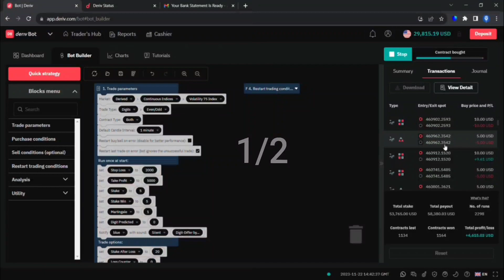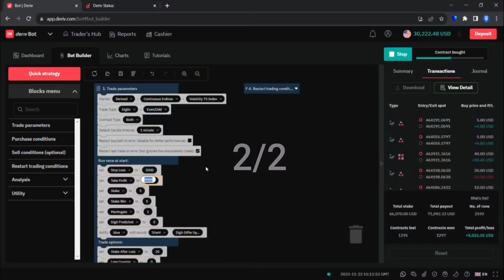2023 BEST PREMIUM DERIV BOT GPRO V7.1 NO LOSS + WINNING CONSISTENTLY 💯🤑🔥💰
LEGIT CUSTOMERS SERVICE WITH EXCLUSIVE BENEFITS

⚠ 🆕 UPDATED TO THE NEW FORMAT Buy official updated GPRO and GET ULTIMATE:

1️⃣ UPDATES FREE - [buy one and get long-life FREE subscription] ✔

2️⃣ TELEGRAM SUPPORT by official developer BGE ✔

3️⃣ BEST GUIDE : text(pdf) & video formats ["step by step" with all languages] ✔

4️⃣ Money Management with Profit Plan Tab [excel for low balances] ✔

➡️ Price: $1,000

🛒 YOU CAN PAY WITH:

💳 Perfect Money, Payeer, Skrill, Neteller, Bitcoin, USDT (TRC20), Litecoin, Dogecoin, TRX, XRP, Ethereum

5 steps to MAKE MONEY:

2 - Register and fund your account with the above link
3 - Upload the downloaded .xml file after purchase
4 - Run the bot
5 - Follow up with our professional recommendation

How often do you found a good profitable bot for free on a long distance binary.com? We sure you didn't.

How often you saw a lot of bots without losses in YouTube, bought them and start lose your money on real account? We think what it was..

Stop find the scam and start stable profit work with BGE ©